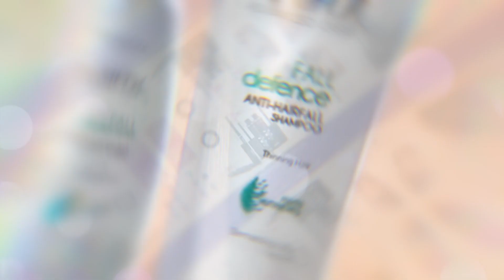✨April Catalogue 2022 | Egypt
New catalogue alert for Egypt! 😍 Show us your excitement 🤩🎉 in the comments if you’re ready to discover the new products and offers of the month!